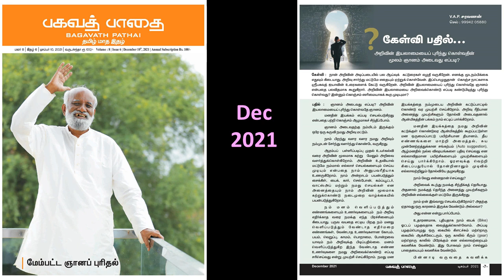அறிவின் இயலாமயைப் புரிந்து கொள்வதின் மூலம் ஞானம் அடைவது எப்படி? சரவணன் Q&A - பகவத் பாதை Dec 2021